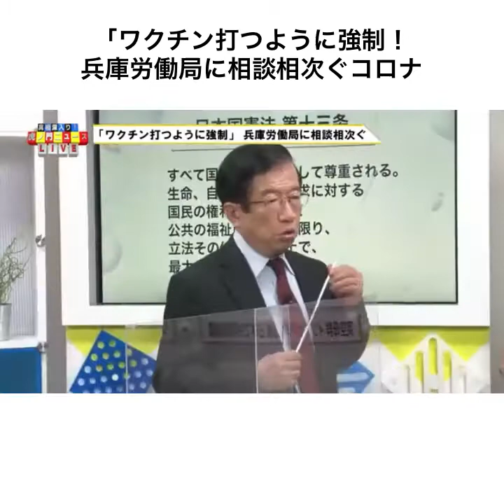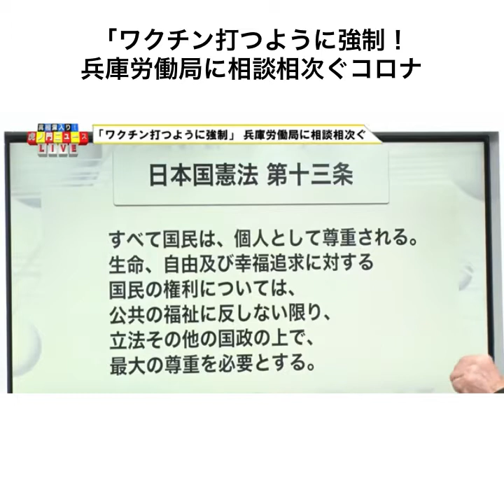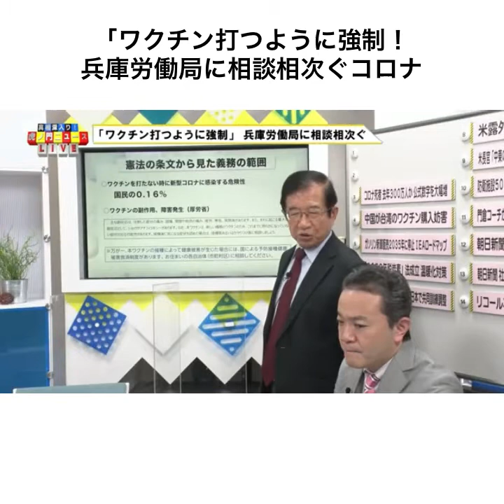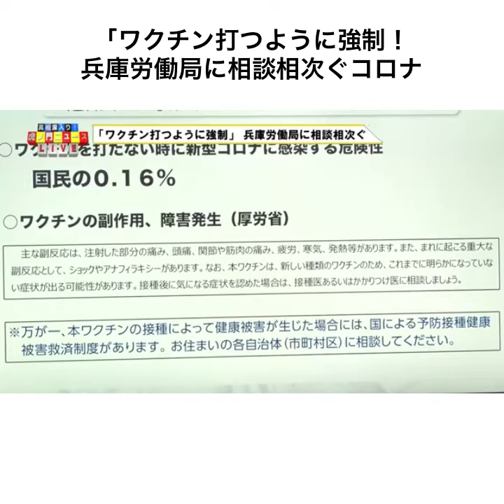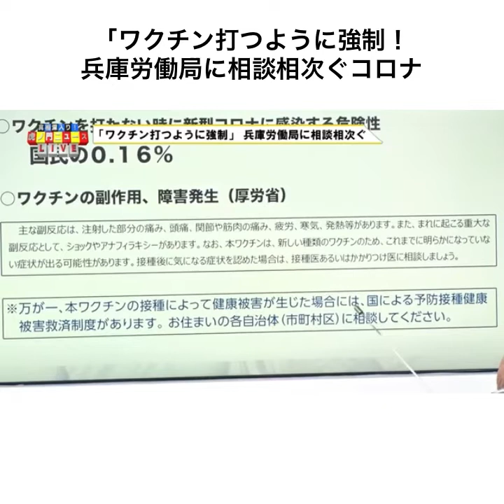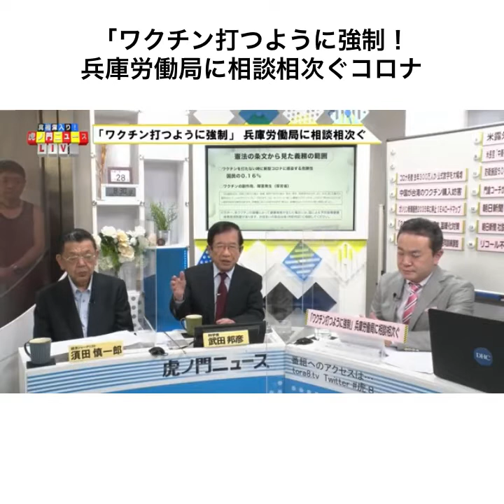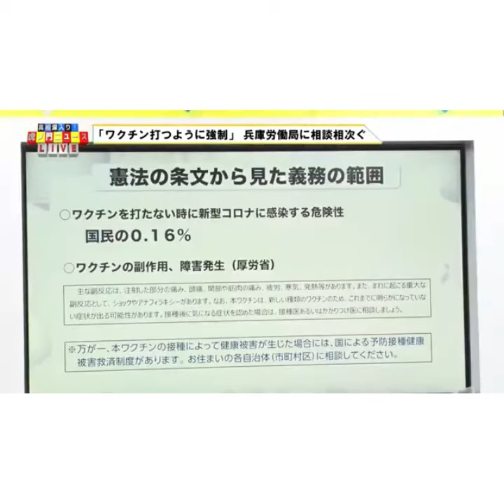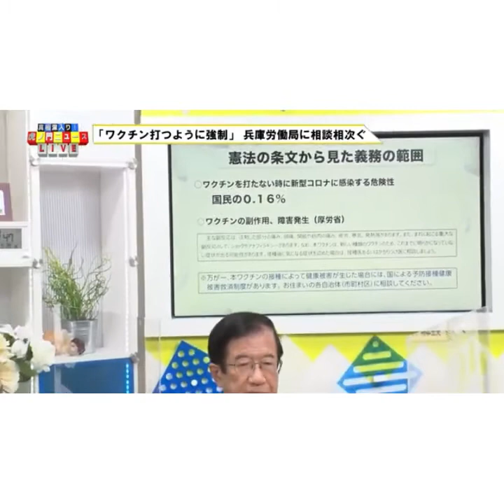「ワクチン打つように強制！兵庫労働局に相談相次ぐコロナ